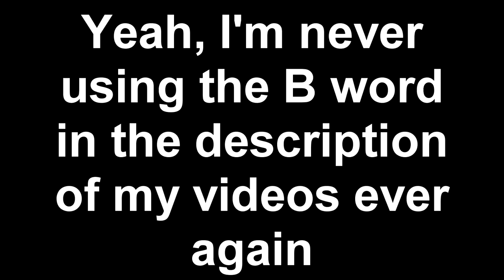About what I said in the description of my joke video yestarday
I'm sorry. I will never say the B word in the description of my videos again.